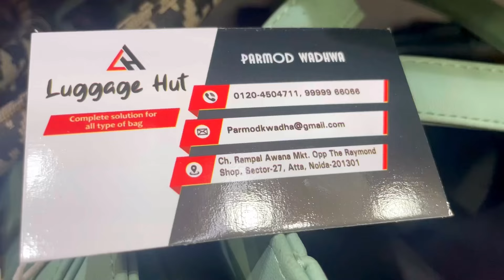New hand bags designs for girls 2024|Original hand bag design | Handbag Collection | Ladies Hand Bag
Address:- Ch. Rampal Awana Mkt. Opp The Raymond shop, Sector-27, Atta, Noida-201301